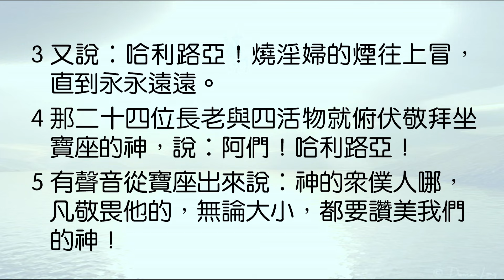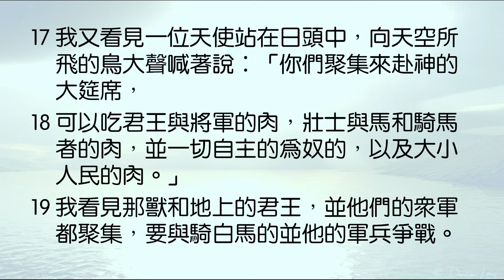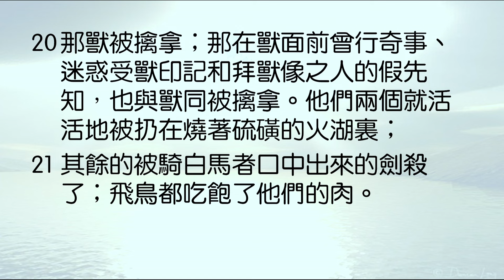啟示錄（粵語）第21講 曲終人散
講題： 曲終人散
證道經文：啟示錄 19:1－21
講員：蘇穎智牧師

App：yanfook＋